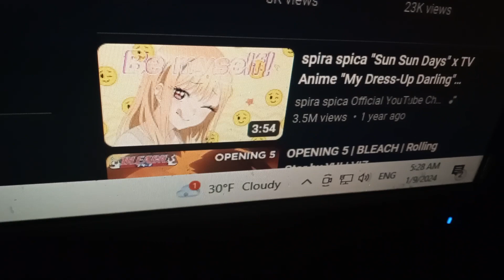GRIND OVER PRESTIGE WINTERBLESSED CAMILE UNLOCKED GOOD NIGHT ❄️